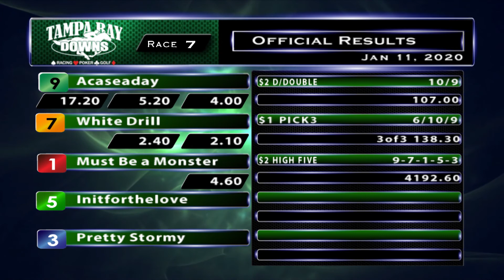January 11, 2020: Race 7